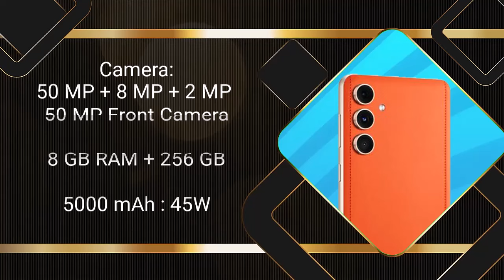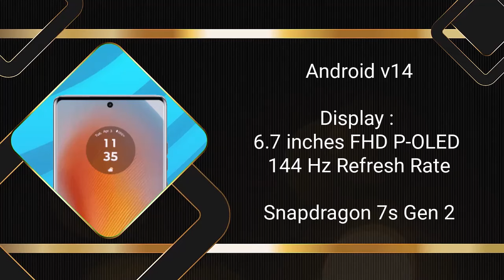Top 5 UpComing Mobile Phones May 2024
UpComing Mobiles May 2024 ! Price & Launch Date in india